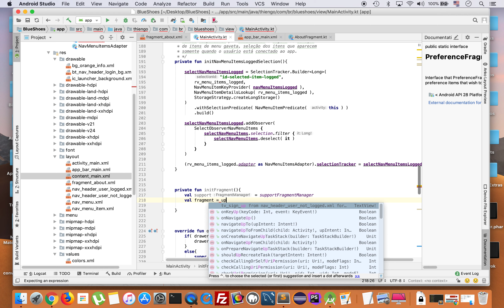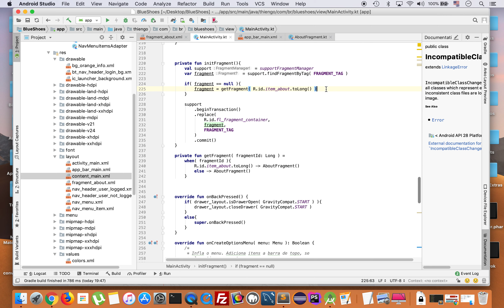Fragmento da Tela Sobre e Links Sociais - Android M-Commerce - PARTE 10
Nesta série de 11 vídeos vamos continuar com a construção do aplicativo Android de mobile-commerce, o BlueShoes. Neste ponto do projeto construiremos uma tela importante em qualquer projeto de software, e também uma das telas mais simples: a tela Sobre.

Aqui iniciaremos os trabalhos com fragmentos e links via Intent.

Abraço.